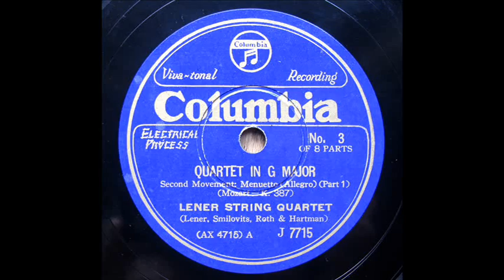Lener Quartet - Mozart : String Quartet No.14 K.387 - 2nd mvt (1930)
transfer from Jpn Columbia 78s / J-7715(AX-4715/6)